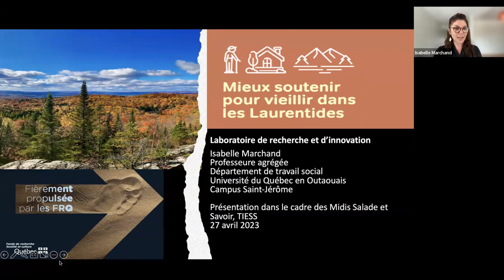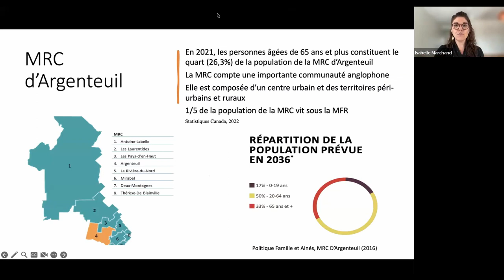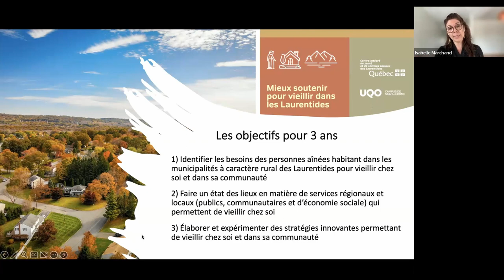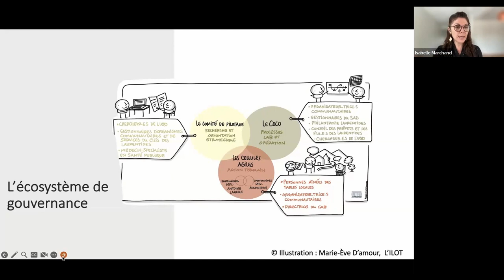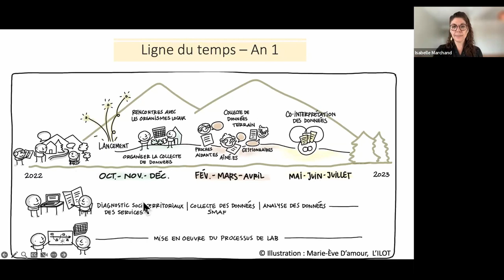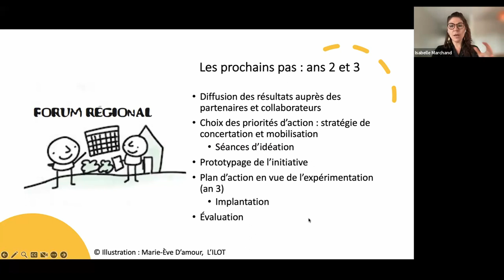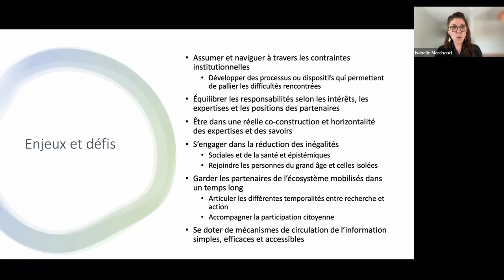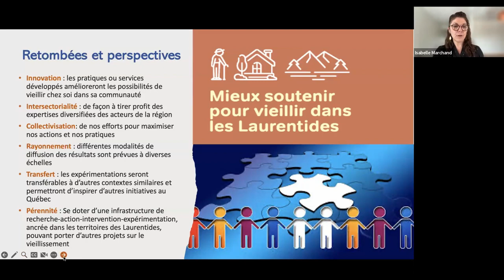Salade et savoir – Le laboratoire vivant: Mieux soutenir pour vieillir dans les Laurentides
Dans ce Salade et savoir, Isabelle Marchand présente le laboratoire de recherche et d’innovation Mieux soutenir pour vieillir dans les Laurentides. Les travaux du laboratoire permettront de mieux comprendre les besoins des personnes aînées et les priorités d’action, d’élaborer et d’expérimenter des solutions qui favorisent le vieillir chez soi, dans sa communauté, le plus longtemps possible. Il s’appuie sur la coconstruction et la concertation entre les acteurs régionaux et locaux afin de maximiser la cocréation dans la recherche de solutions et de pratiques innovantes au vieillir chez soi.
La professeure Marchand présente notamment le modèle de gouvernance territoriale et multipartite du projet, ainsi que les défis et les enjeux vécus dans cette première année de déploiement du laboratoire.
En étroite collaboration avec le CISSS des Laurentides, il réunit une vingtaine de partenaires locaux et régionaux préoccupés par les enjeux du vieillir chez soi. Le laboratoire mène des projets-pilotes dans les MRC d’Argenteuil et d’Antoine-Labelle.

00:00 Introduction de Miriam Fahmy
04:49 Présentation d'Isabelle Marchand
29:36 Questions et réponses